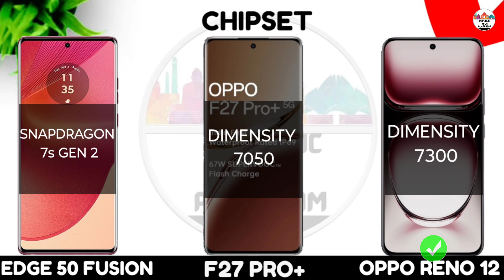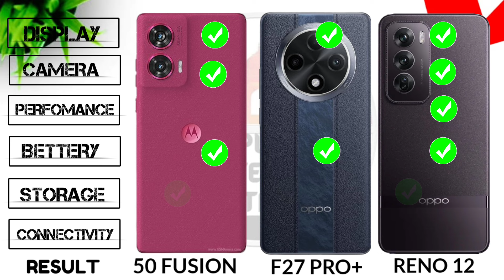Moto Edge 50 Fusion Vs Oppo F27 Pro Plus Vs Oppo Reno 12